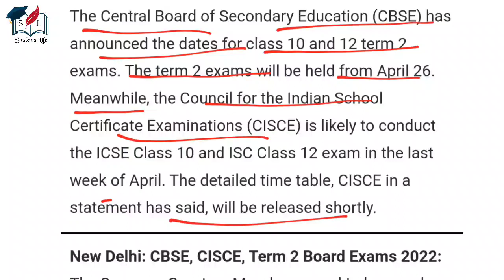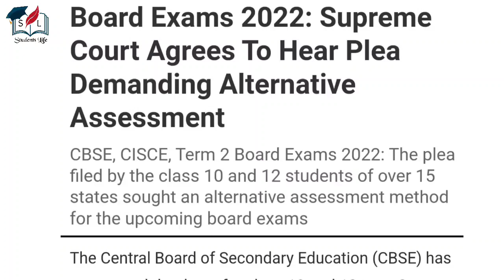Big News Cbse Term 2 Exam Cancellation 😱 Cbse Board Exam 2022 Term 2 Exam Cancelled? 😱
Cbse Term 2 Exam Cancellation Big Updates

Cbse Term 2 Exam Date Released

Cbse Term 2 Datesheet

Cbse news